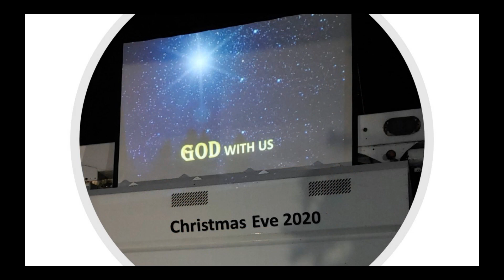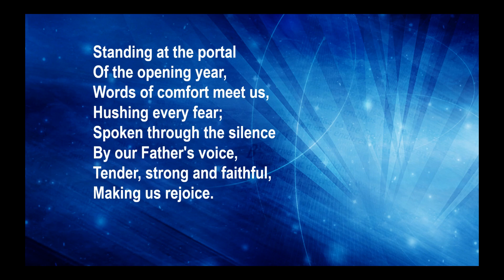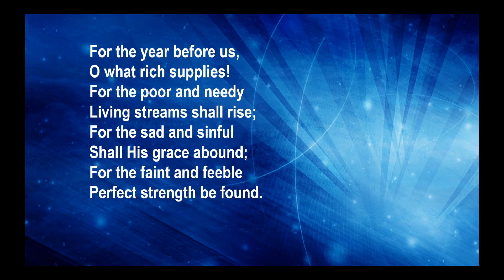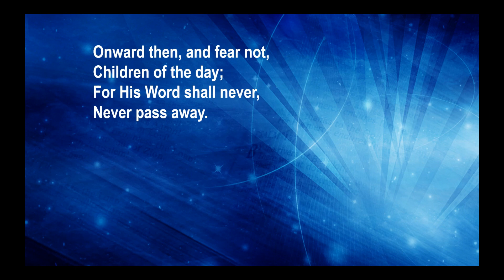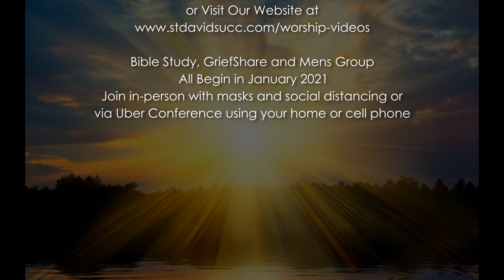CLEM RECAPS THE YEAR 2020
2020 Started off great for St. David's UCC, but then in March the Corona virus  (Covid-19) appeared. Worship changed, but not our faith in God.  We found ways to adapt.  The church also started a renovation project in the Spring and that's when Clem was found tucked away in a box in the church basement. For awhile, Clem provided us with a weekly mid-week message. Clem has been silent for a little while now, but since Clem is the only one inside the church on a regular basis these days, it seemed appropriate that he provide us with a little end of the year recap.
St. David's United Church of Christ,, Hanover, PA